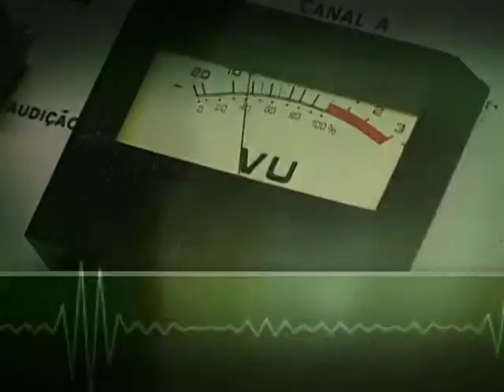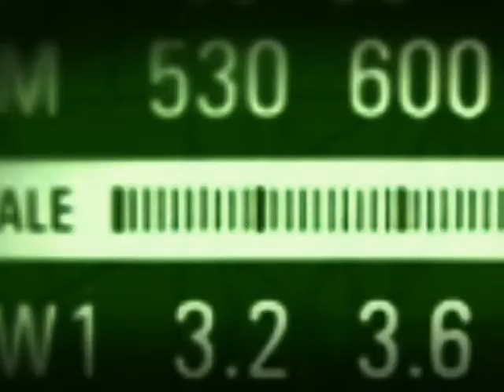PAC Cidades Históricas vai investir R$ 1,6 bilhão em obras de restauração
BOM DIA, MINISTRO - 04.09.13: O programa Bom Dia, Ministro desta quarta-feira (4) teve como convidada a ministra da Cultura, Marta Suplicy. Em pauta, o investimento de R$ 1,6 bilhão do PAC Cidades Históricas em obras de restauração, as ações programadas pelo ministério em grandes eventos, como a Copa do Mundo 2014 e os meios de acesso da população nas atividades culturais desenvolvidas no Brasil.